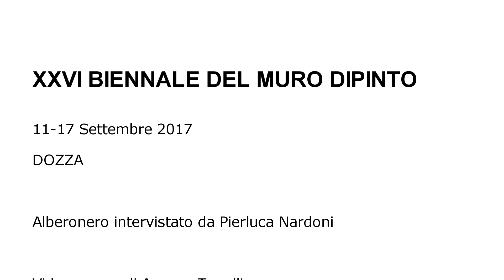muro dipinto 2017 - alberonero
CONOSCIAMO GLI ARTISTI DEL MURO DIPINTO / 1

L'intervista del critico d'arte Pierluca Nardoni, membro della Commissione Inviti della XXVI Biennale del Muro Dipinto di Dozza ad Alberonero, che sarà impegnato in un'opera molto particolare a Toscanella.

Video a cura di Agnese Tonelli

Biennale del Muro Dipinto di Dozza

11-17 settembre 2017